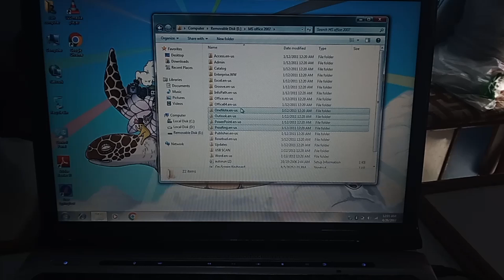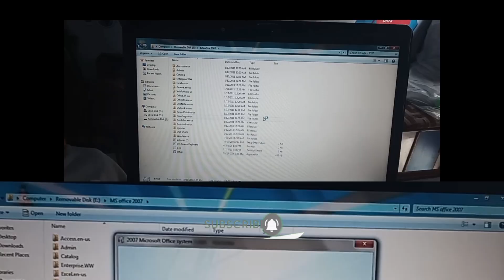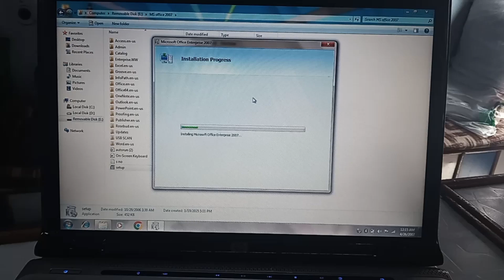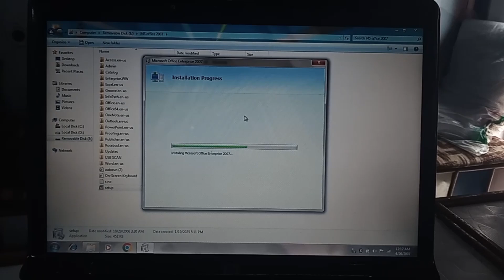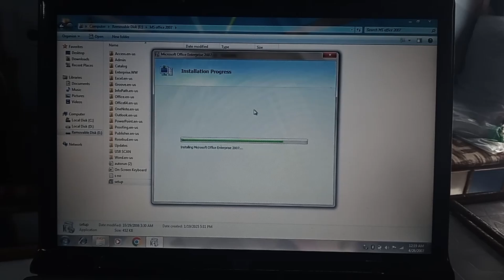How to Install MS Office 2007 Easily on PC 💻 | Step-by-Step Guide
🖥️ How to Install MS Office 2007 on PC | Full Installation Guide

Welcome to this complete step-by-step tutorial on installing Microsoft Office 2007 on your Windows PC or laptop. Whether you’re a student, professional, or home user, this video will guide you through the entire process of installing MS Word, Excel, PowerPoint, Outlook, and more from the Office 2007 suite.

🔧 In this video, you’ll learn:

Minimum system requirements for MS Office 2007

How to download the setup (if not already available)

How to run the installer correctly

Entering the product key (if required)

Troubleshooting common errors during setup

How to verify successful installation

Opening and using Office apps after installation

This guide is suitable for:

✔️ Windows 7
✔️ Windows 8
✔️ Windows 10
✔️ Older laptops or PCs with limited specs

📝 Why MS Office 2007?

MS Office 2007 is lightweight, runs smoothly on older systems, and still supports basic document editing needs. It includes:

📌 Helpful Tips:

Make sure your antivirus is not blocking the installation.

Use a genuine product key if prompted.

Restart your PC after installation for best performance.

If you found this video helpful, don’t forget to: 👍 Like the video